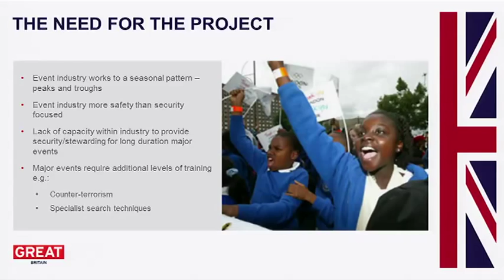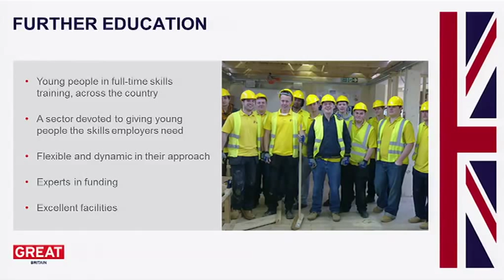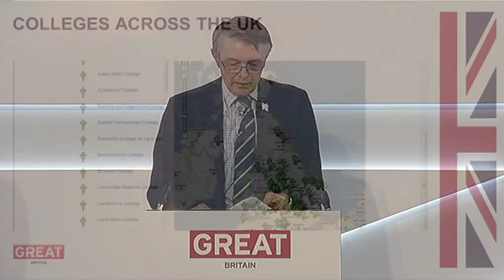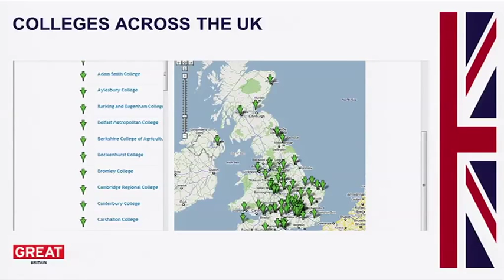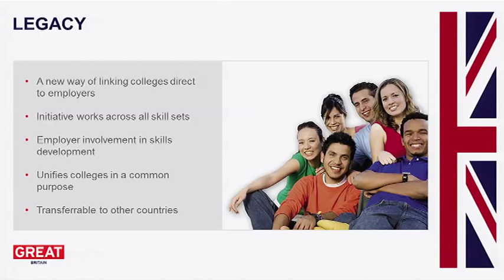David Evans, British Security Industry Association - Global Sports Summit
David Evans, Project Director 2012, British Security Industry Association speaking about supply chain initiatives -- 'Bridging The Gap' at the British Business Embassy on 5 September 2012.